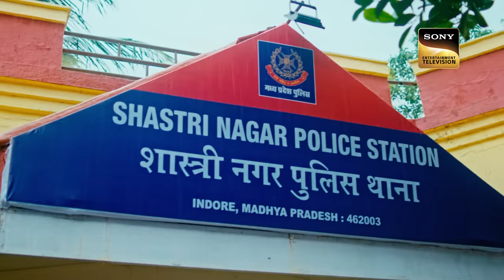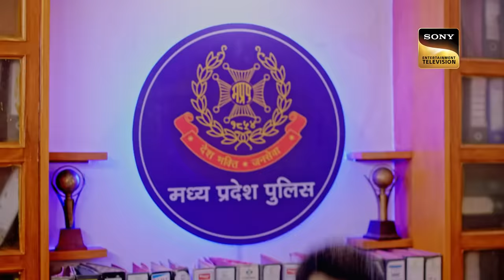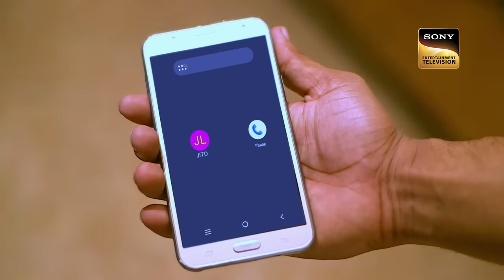जुर्म के ख़िलाफ़ | A Mother Cannot Be Replaced | Crime Patrol - 48 Hours | Full Episode